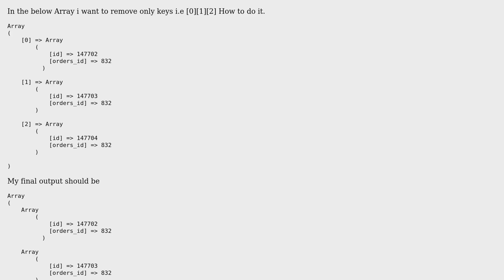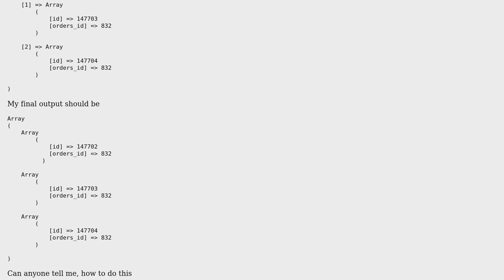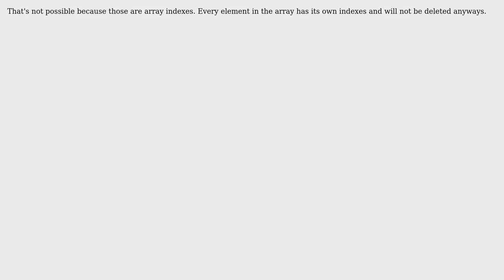Delete all key offsets from multidimensional array in php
With thanks & praise to God, and with thanks to the many people who have made this project possible! You are responsible for your own actions.